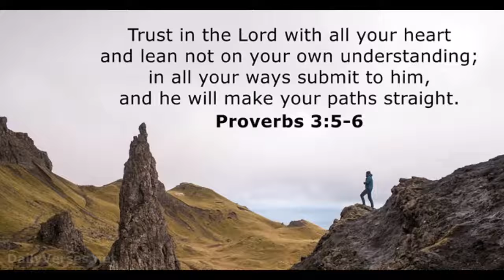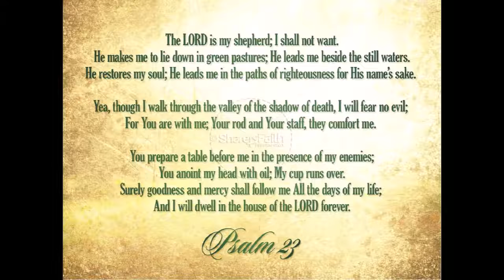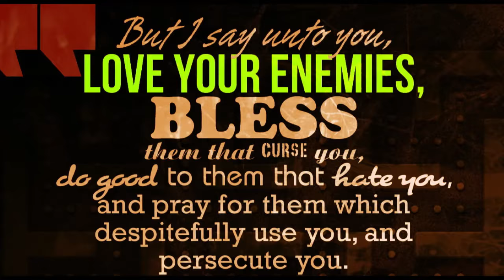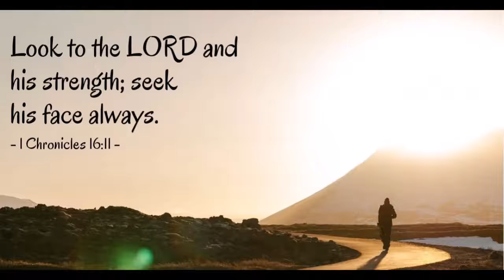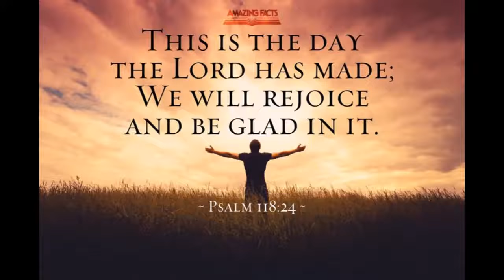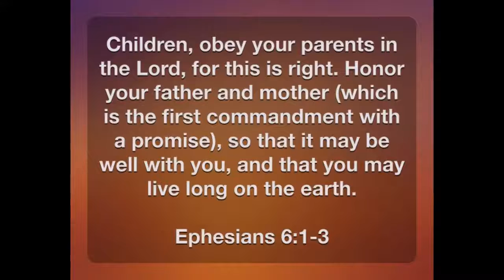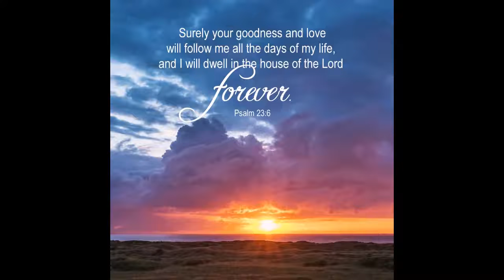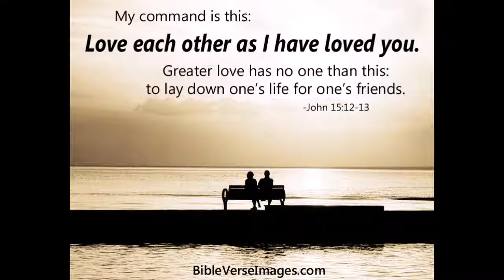2019 Worship NonStop 'n BossaNova by: bency rosete salibio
Psalm 57:7
My heart, O God, is steadfast, my heart is steadfast; I will sing and make music.